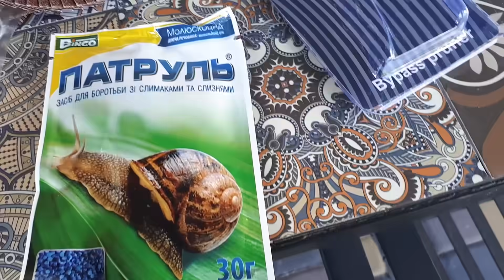ПРИХОДИТЕ ЖЕНИХИ- ОТВЕТЫ У НАС ЕСТЬ(ВЫ ЖЕ ЗНАЕТЕ ЗАЧЕМ КАБАКИ??)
НАЗВАНИЕ РОЛИКО КОНЕЧНО ЖЕ В ШУТОЧНОЙ ФОРМЕ СВЯЗАНО С ТЫКВАМИ(ГАРБУЗАМИ)ОСТАЛОСЬ ОДНО -ПОСТРОИТЬ ПЕЧЬ И ДОЖДАТЬСЯ ЖЕНИХОВ!